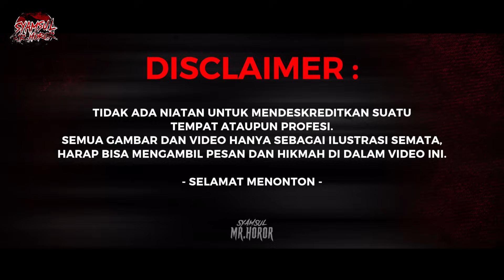LOMPAT DARI LANTAI 12 DAN MENJADI ARWAH PENASARAN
Donor kali ini lanjutan cerita dari Jaya dan Joni,  Dimana Joni ini sebagai mandor atau pengawas instalasi pemasangan listrik. Ada suatu kejadian di suatu gedung tempat Joni bekerja, dimana orang tersebut loncat dari lantai 12 dan akhirnya meninggal dunia. Setelah diusut orang tersebut ternyata memiliki problem dan masalah yang berat. Beberapa minggu kemudian, banyak anak buah Joni yang resign dari tempat kerjanya, setelah diusut ternyata mereka yang resign itu mendapat teror dari arwah orang yang loncat dari lantai 12 gedung tersebut.

Nah Ingin tahu kelanjutannya ... panteng terus sampai selesai Donor kali ini

👉 WhatsApp buat Endorse/Business : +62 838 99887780  (WA Chat Only)